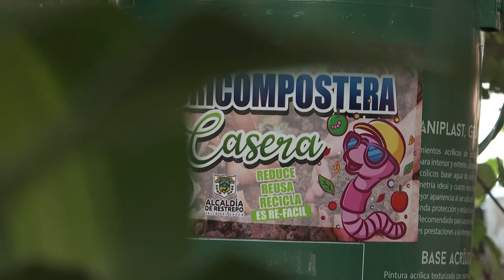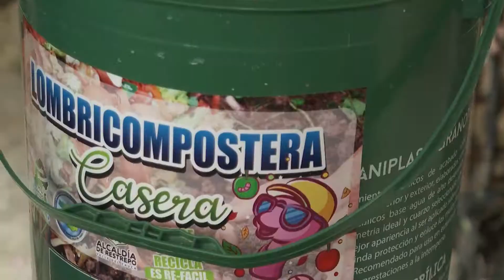Lombricompostaje en Restrepo - Cuentos Verdes jueves 27 de mayo 2.021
LOMBRICOMPOSTAJE EN RESTREPO
A través del CIDEA del municipio Restrepo se viene trabajando en la separación en la fuente y en la utilización de los residuos de cocina para lombricompostaje. Esta actividad además de restarle carga a los rellenos sanitarios, está cambiando la perspectiva de los ciudadanos. La historia la tendremos hoy…
Más información: 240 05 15 Dagua. – Prof. Jefferson Orejuela / Com. Soc. Karol Vivian Arango